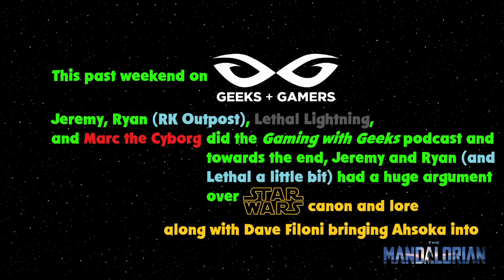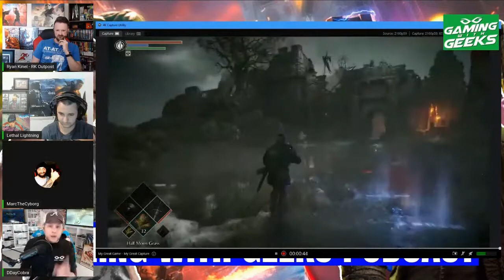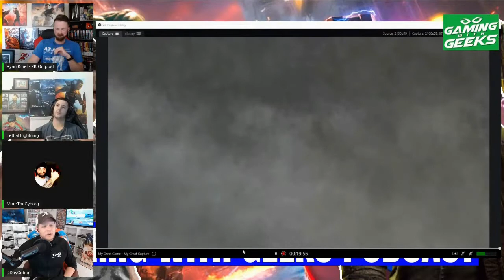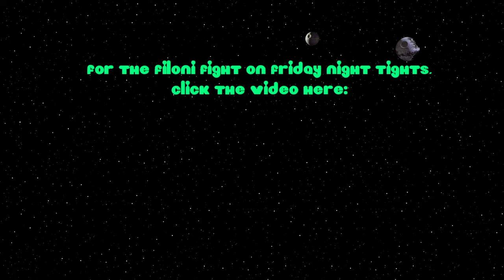Gaming w/ Geeks - Jeremy vs. L.L. and Ryan: The Mandalorian and Ahsoka (Jeremy Argues Episode 2)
Jeremy's at it again with Dave Filoni critics! This time, with a couple of his G+G team members, Ryan Kinel and Lethal Lightning.